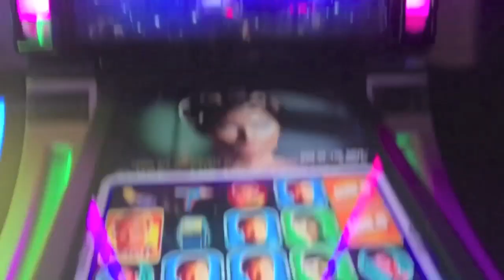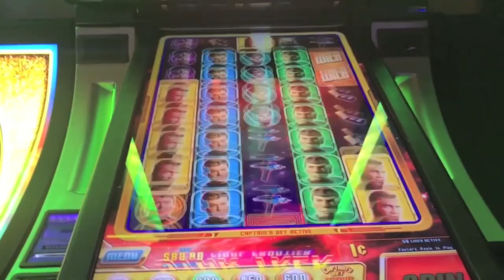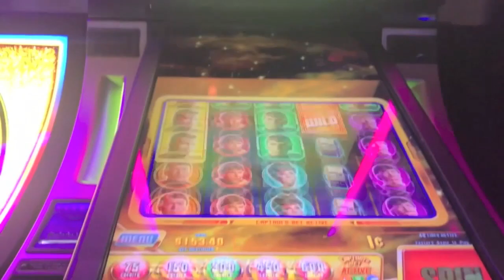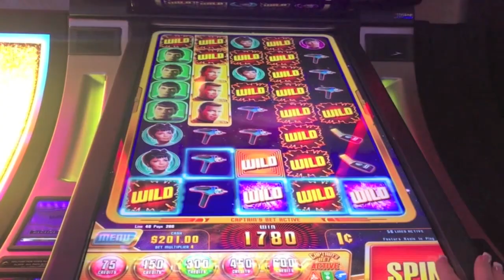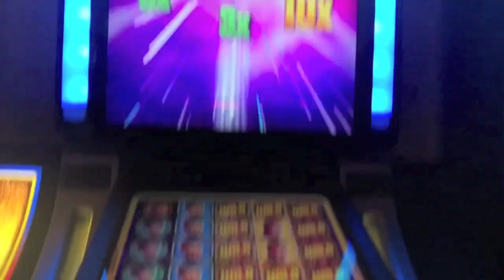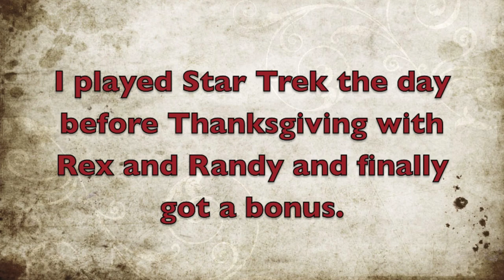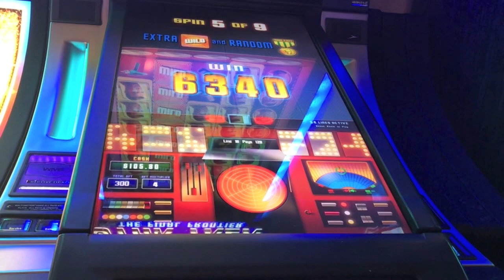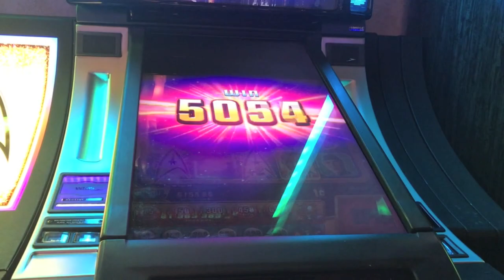RED ALERT-STAR TREK THE FINAL FRONTIER-BONUS-FEATURES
Feature after feature and a Bonus on Star Trek the Final Frontier slot machine.